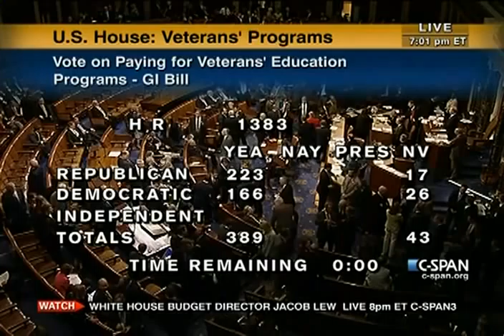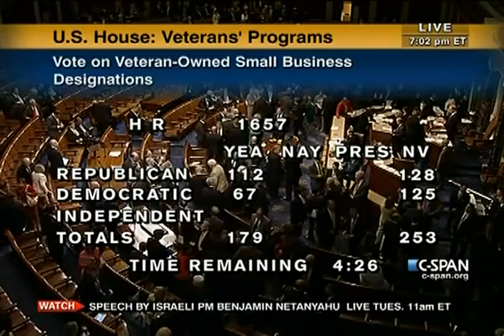House Session 2011-05-23 (18:30:09-20:41:59)